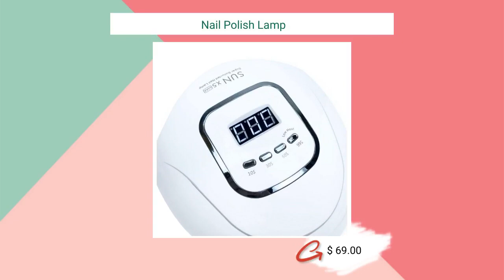Nail Polish Lamp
A perfect gift for your friends and family, buy this fantastic product at ➡️

Dry any nail gel for perfect finish Worried about your nails being perfect for your next big event? Our Nail Polish Lamp is the answer to all of your problems. It quickly and easily dries any type of nail gel, so you can have a flawless finish every time. No more worrying about smudges or streaks – our lamp will take care of everything for you. Not only does this lamp ensure a perfect finish, but it’s also great for drying any type of gel. Whether you’re using a standard nail polish or one of our amazing gel polishes, this lamp will get the job done in no time at all. You won’t find another device like it on the market today. Nail polish lamp details 100% safe Optimized for safe use. No risk of electric shock or burning if used properly. Do not bring your nails too close to the lamp. Energy-efficient Our UV LED lamp will last you for a long time. Eco-friendly and non-toxic choice, this lamp is a must-have! Safety guidelines Keep away from the water. Check the electricity source complies with all the requirements. Apply hand cream after use to nourish your skin and nails. Convenient Turn on for 10, 30, or 60 seconds or enjoy the particular 99s low heat option. The time necessary depends on the type of gel, nail size, and thickness of gel application. A great gift Any girl who is into nail art would LOVE to have a piece like this in her house! Gifting such a thoughtful present to your lady-friend shows that you know how much effort it takes to look after her nails. Make your friend’s life easier now, by giving this nail polish lamp. Whether you are a self-taught beginner or a pro-nail artist, our Nail Polish Lamp will be a valuable addition to your nail care collection. Great for drying any type of gel, this lamp will make sure your nails are dry and ready for anything you have planned. Having flawless nails is no longer a problem with this amazing device.